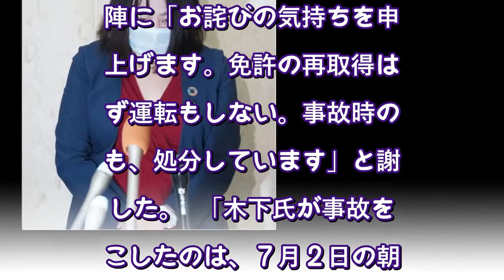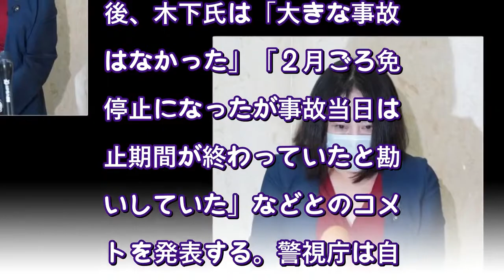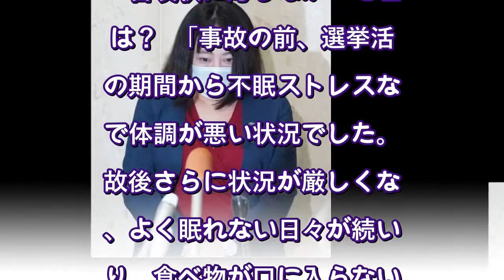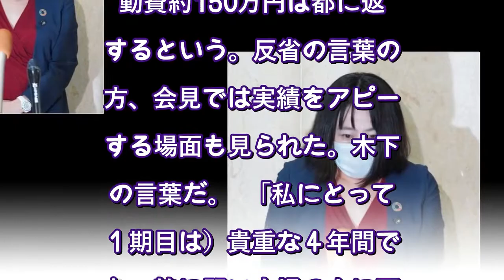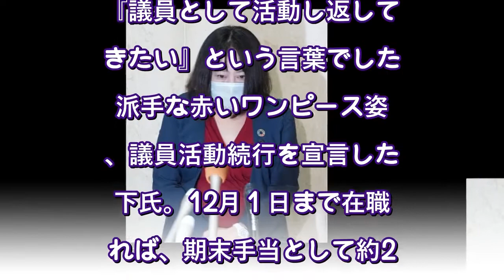当て逃げ都議・木下富美子氏 謝罪会見で語った「ヤバすぎる本音」（FRIDAY） Yahoo!ニュース